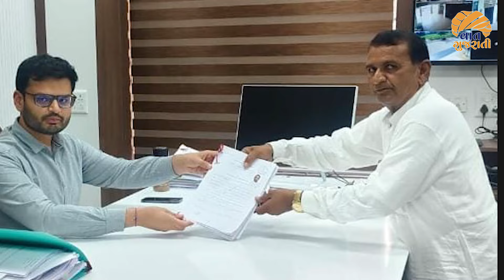વાવ બેઠક પર ભાજપ ગેનીબેનના ગઢમાં ગાબડુ પાડશે કે કોંગ્રેસ મારશે બાજી ? | Vav Vidhan Sabha Election